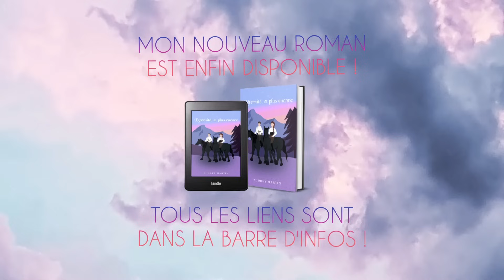ASMR | Massage du visage hyper relaxant 💆🏼‍♀️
✨Lien de commande de la version ebook de L'éternité, et plus encore
Lien de commande de la version papier de L'éternité, et plus encore